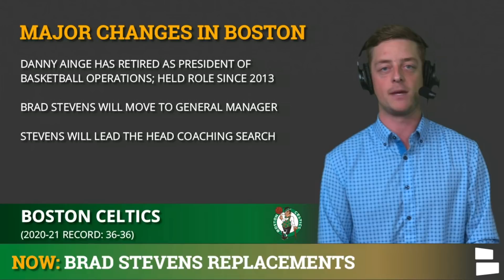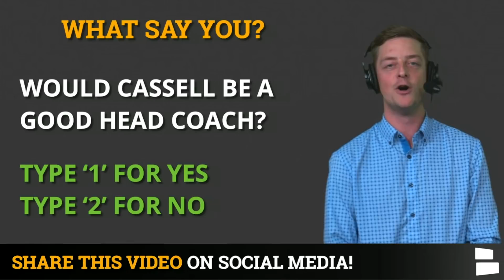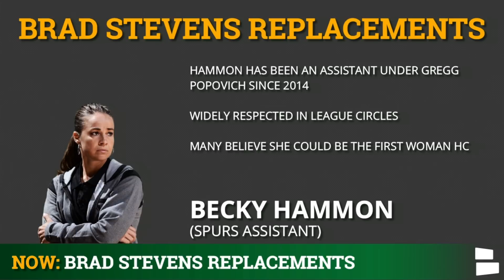Top Candidates To Replace Brad Stevens As Celtics Head Coach Ft. Chauncey Billups & Sam Cassell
Boston Celtics rumors are buzzing after the news that Danny Ainge would be retiring as President of Basketball Operations and Brad Stevens would be leaving his role as head coach to take over as the Celtics general manager. On today’s show, Chat Sports host Chase Senior takes a look at the top candidates who could replace Brad Stevens as the next head coach of the Boston Celtics.

Adrian Wojnarowski of ESPN and Shams Charania of The Athletic dropped bombs on Wednesday that Danny Ainge would be retiring as President of Basketball and Brad Stevens would be taking over as the general manager of the Boston Celtics. Stevens will be leading the head coaching search, but which candidates will he interview and look to hire to replace him? On today’s show we break down why Jason Kidd, Sam Cassell, Chauncey Billups, Lloyd Pierce, Juwan Howard, Becky Hammon, Ime Udoka, Jerome Allen, Jay Larranaga, Scott Morrison, Mike D’Antoni, Erik Spoelstra, Rick Carlisle and Kendrick Perkins could be viable candidates.

Top Brad Stevens Replacements:
- Jason Kidd
- Sam Cassell
- Chauncey Billups
- Lloyd Pierce
- Juwan Howard
- Becky Hammon
- Ime Udoka
- Jerome Allen
- Jay Larranaga
- Scott Morrison
- Mike D’Antoni
- Erik Spoeltra
- Rich Carlisle
- Kendrick Perkins

Answer these questions in the comments:
- Who do you want as the next Celtics head coach?
- Would Sam Cassell be a good replacement for Brad Stevens? Type ‘1’ for Yes, Type ‘2’ for No
- Should Juwan Howard leave Michigan? Type ‘L’ for leave, Type ‘S’ for Stay

Hit up host Chase Senior on Twitter and Instagram to talk some hoops and chop it up:

For more Celtics news and rumors, head to the Celtics page on our

Want more NBA news and rumors from all of your favorite hoops sources? We have a NBA page on our